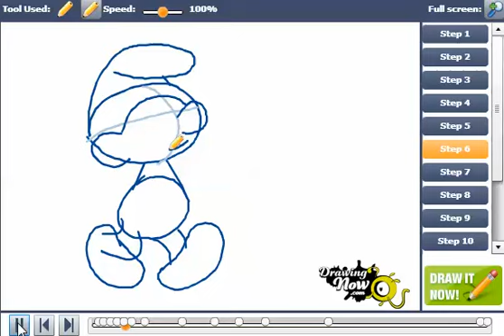How to draw The Smurfs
You can see the original tutorial of How to draw The Smurfs